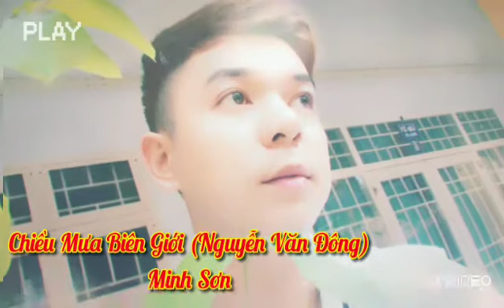Chiều Mưa Biên Giới (Nguyễn Văn Đông) || Minh Sơn || Bolero & Mưa 2